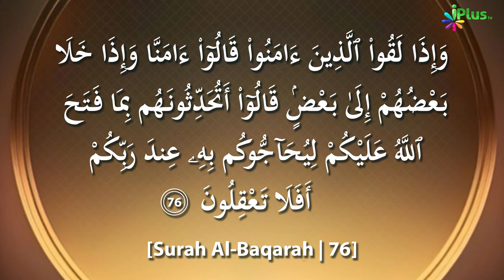Quran Ki Tafsir | Tafseer Ibne Uthaymin Ep 53 | Surah Al Baqrah 2 Ayat No. 75-77 | Sk. Ansar Zubair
Quran Ki Tafsir | Tafseer Ibne Uthaymin Ep 53 | Surah Al Baqrah 2 Ayat No. 75-77 | Shaikh Ansar Zubair Azmi iPlus TV

UPI : donateilm@icici